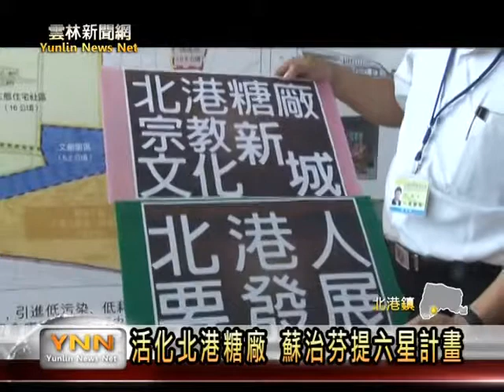雲林新聞網 北港糖廠都市計畫發表會